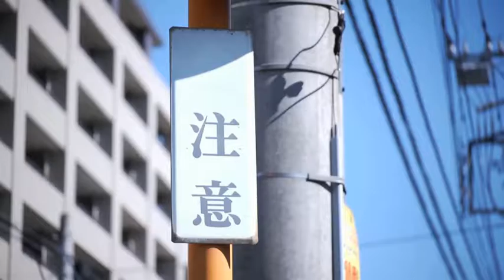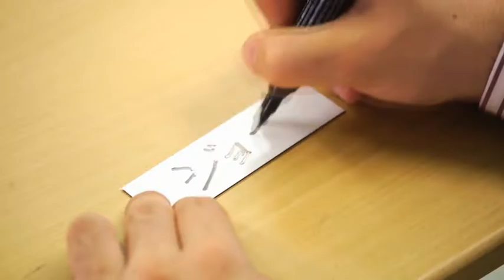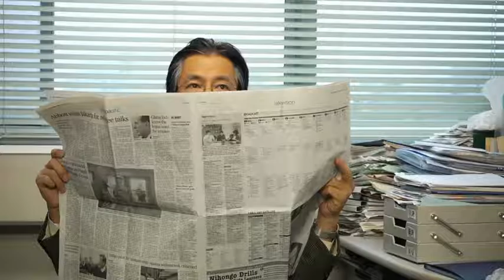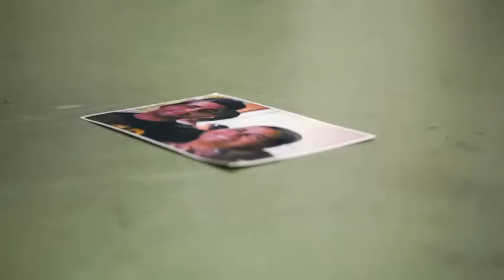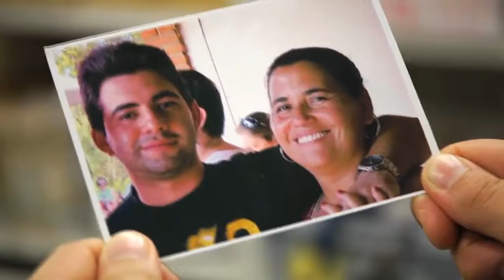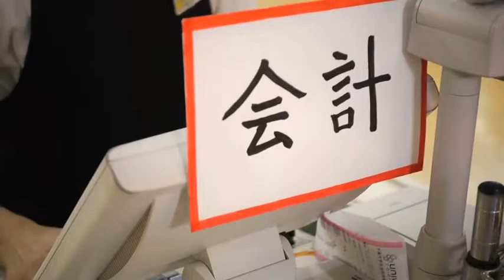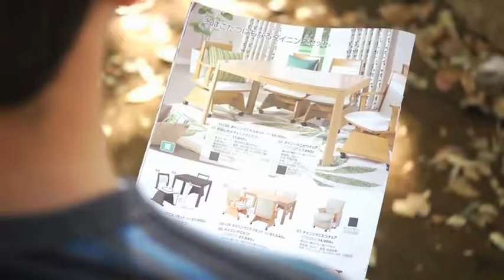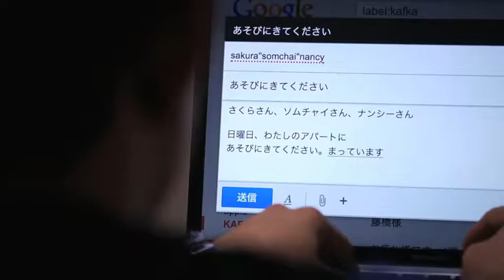Nihongo Starter - All Skits (Without Subtitles) [2014]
I have compiled all ten skits from CHiLO Book's Nihongo Starter series.